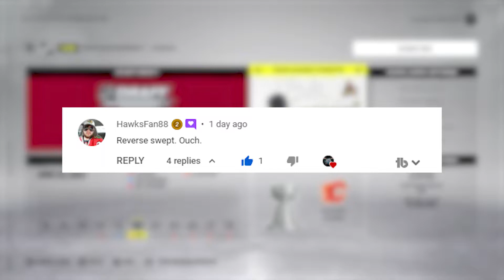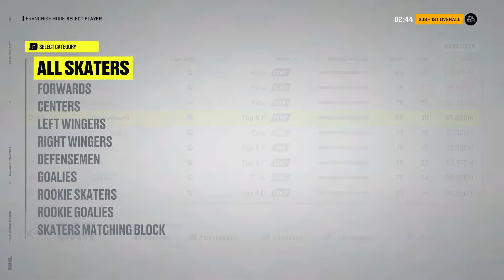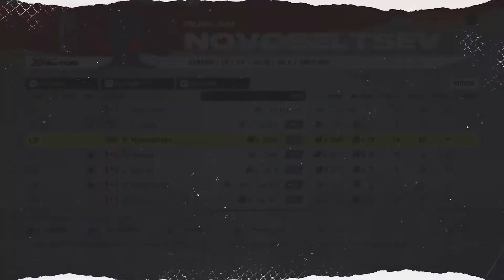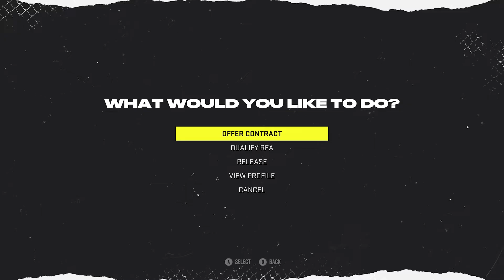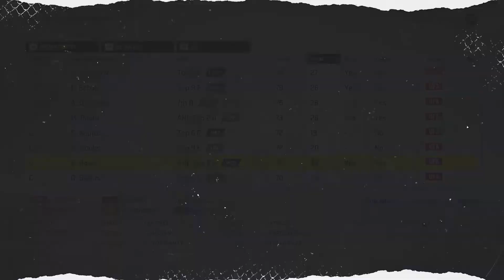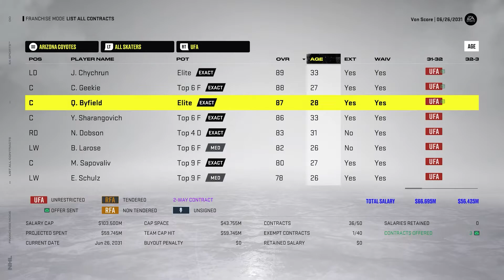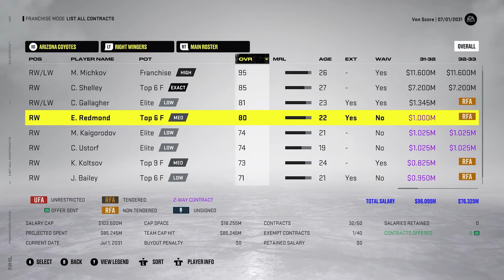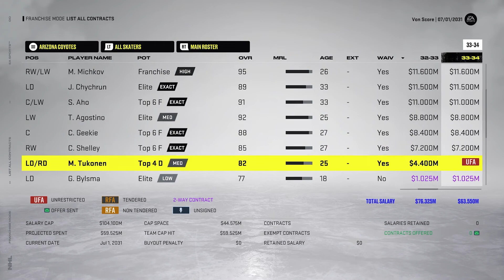Another Draft Day Trade/Resign Stage - NHL 22 - GM Mode Commentary - Coyotes - Ep.47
In today's episode we make another big draft day trade to try and get the team more than a 1st round exit this upcoming season. Just a heads up next episode is already recorded!